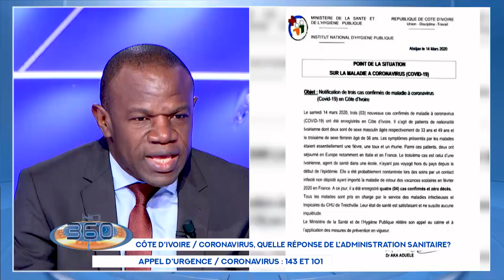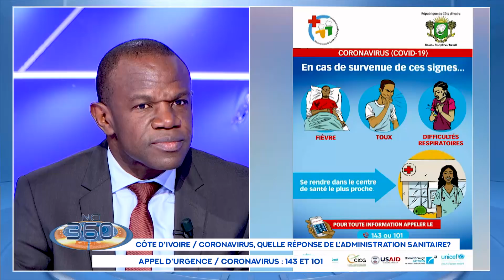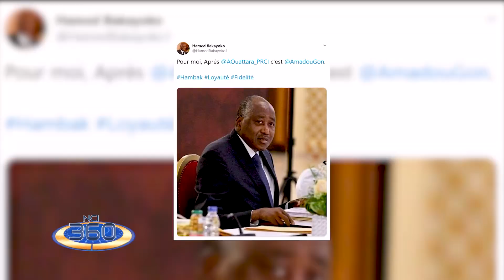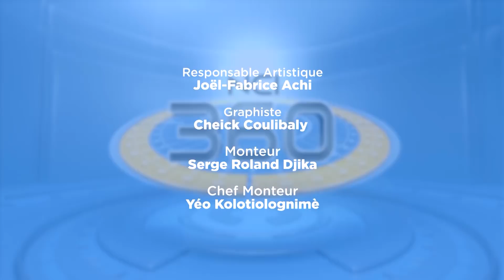NCI 360 du dimanche 15 mars 2020